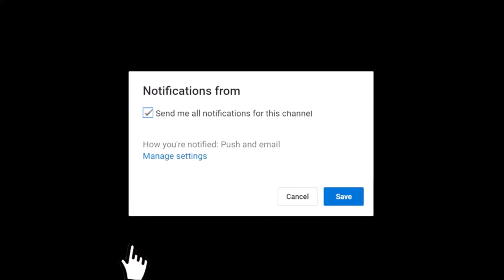Amazing Ramadan Ifter in Dhaka Bangladesh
Ramadan Special Food - Traditional Food